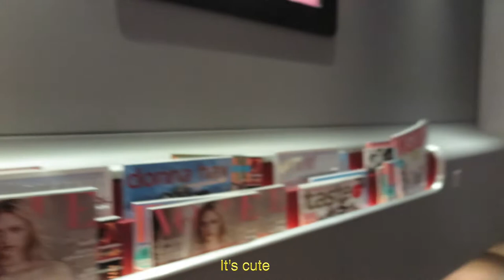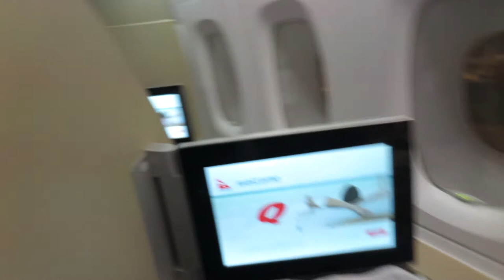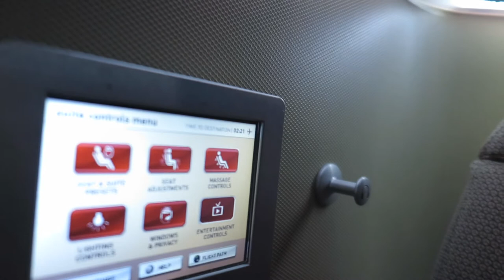Qantas First Class - Review 2016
We recently travelled on QF8, Qantas First class - and thought we'd video review it 😀

Qantas (QF8) Dallas to Sydney